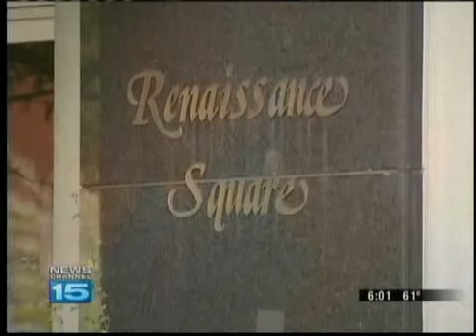City, County Look for Tenants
A task force gave City & County leaders some recommendations on who could move into the Renaissance Square building.